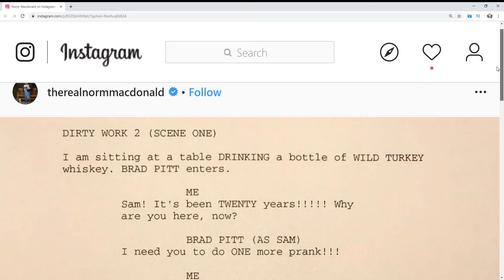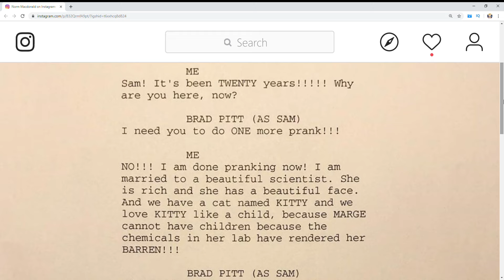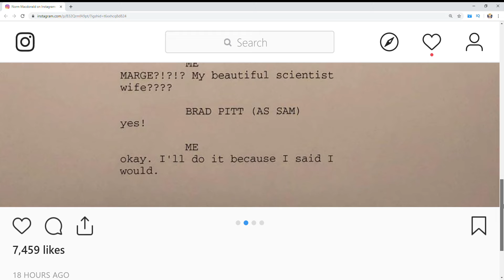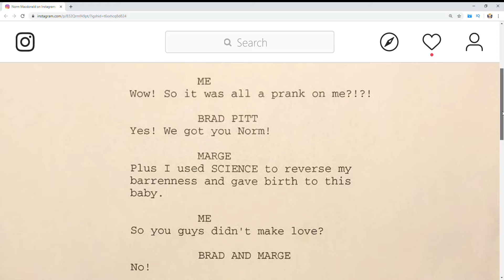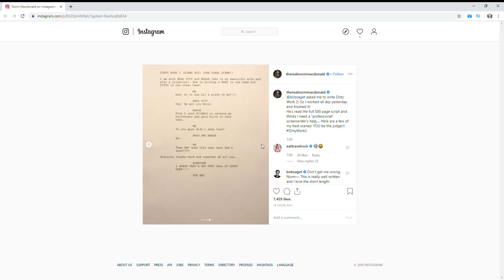Norm Macdonald Wrote A Dirty Work 2 Script!!!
the comedian released some pages of his new script